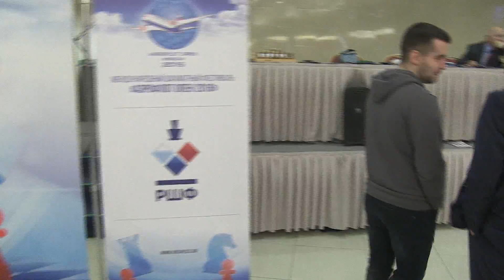2016-03-04 Aeroflot open A,B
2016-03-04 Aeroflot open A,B